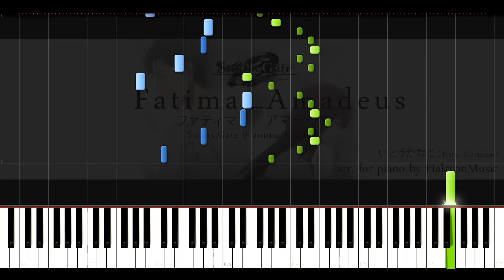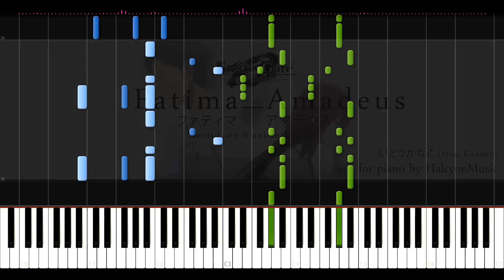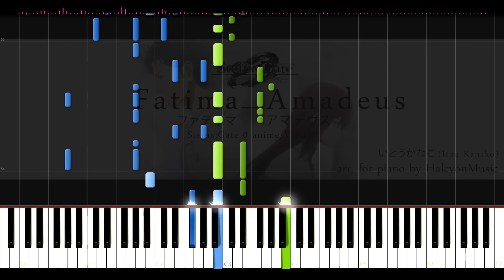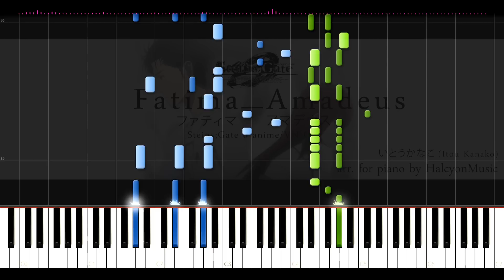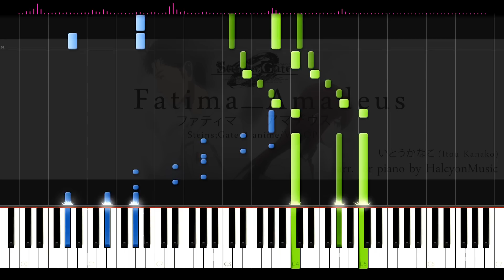Steins;Gate 0 OP - Fatima/Amadeus (Piano Sheets + Tutorial)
Here's my original arrangement of Fatima, the opening from Steins;Gate 0 anime. As you know, I love to mix songs together, so I also included Amadeus (the OP from the original visual novel), hope you like it!

Q: Where is Amadeus (the song) from?
A: It is the opening theme from the original visual novel (VN) game.

Q: In some parts the keys shown don't match the sound???
A: The audio is from my live performance, so the audio is not 100% perfect. If in doubt, follow the sheets and the video.